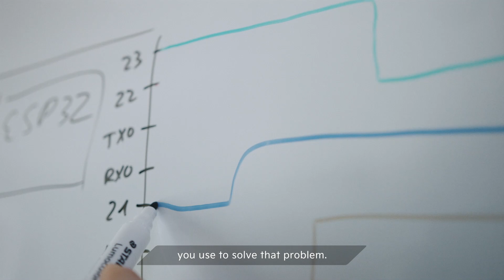Kia Inspiration Lab | Anticipate | Engineering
At Kia, we believe in fostering creativity in our future generation. on 1st June for our Creativity Drive event.